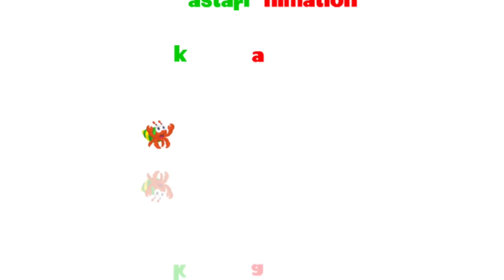Seri Diva | Eps 153 Tanaman Tumbuh Di Kepala | Diva The Series Official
Penulis Cerita : Ruwi Meita
Skenario : Ruwi Meita
Penyunting Naskah : Ades Riza